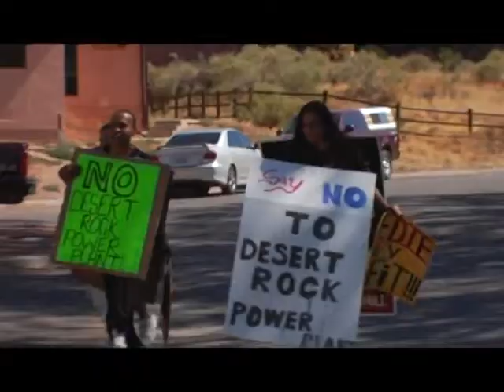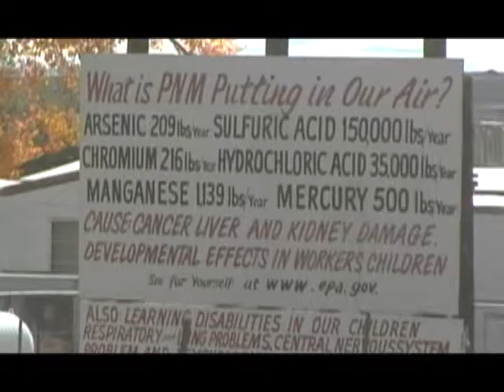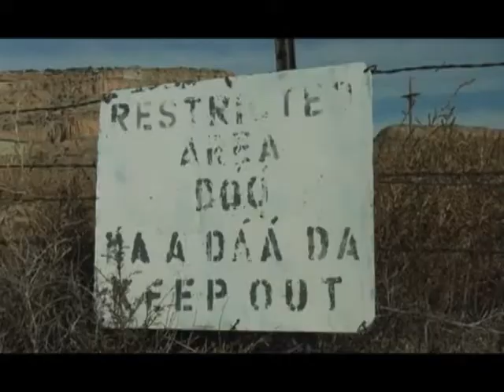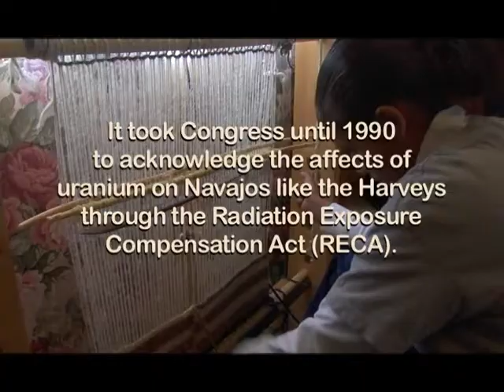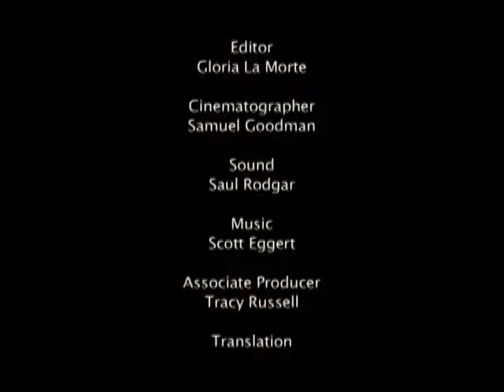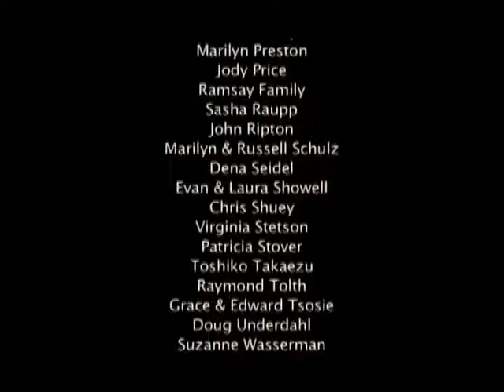WOVEN WAYS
"Woven Ways is a message of hope in the hardest of places, and of grassroots power in the hardest of times." Bonnie Raitt

Filmed amid the dramatic landscapes of the Navajo reservation lands in eastern Arizona and western New Mexico, this multifaceted documentary incisively explores the profound relationships between the Navajo people, their land, and their livestock, and illustrates how their environment sustains their traditional culture and lives.

The film also examines how environmental issues now threaten the Navajo’s health, culture, and well-being. Deadly uranium mining and dirty coal power plants pose serious problems for the Navajo. Much of the nation’s uranium and valuable deposits of coal, gas, and oil lay beneath the Reservation, yet one-third of Navajo homes are without electricity. The Navajo live with all of the negative health and environmental impacts of these resources, yet share in few of the benefits derived from them.

Woven Ways is an unusual documentary in that it allows Native Americans to tell their stories in their own words, with no script and no narration. It is a character-driven film that focuses on the individual stories of five Navajo families and the empirical evidence they gather each day from a life lived close to the earth. The film chronicles the resilience and steady resolve of these families to preserve their way of life and defend what is sacred to them – the land, air, and water – not just for themselves, but for generations to come.
Reviews
"This insightful and compelling film is a notable resource for educators and students in a variety of disciplines. It covers key issues impacting the Navajo Nation in the 21st century, including the consequences of uranium mining and other natural resource exploitation on the Navajo´s cultural continuance. Highly recommended!" – Lloyd L. Lee, Asst. Prof. of Native American Studies, University of New Mexico, and Book Review Editor, American Indian Quarterly

"A valuable addition to the educational tools available regarding the impact of energy production and resource exploitation on the Navajo people. Wisely leaving aside the standard documentary narrator, this outstanding film lets the Navajo people, by their actions and words, speak for themselves. The film contrasts sheep-herding and weaving as a way of life with the environmentally destructive power plants and coal and uranium mining that outside interests profit from. The Navajo who provide commentary on screen range from soft-spoken to angry, but they are always genuine. Having grown up on the Navajo reservation, I can say from experience that both the tone and the images presented in the film accurately and compellingly capture the life of the people there." – Doug Brugge, Assoc. Prof. of Public Health and Family Medicine, Tufts University

Awards
Best in Festival, Colorado Environmental Film Festival
Best Documentary, Rainier Independent Film Festival
Director´s Choice Award, Southern Winds Film Festival
New Jersey International Film Festival honoree
Selected for screening at more than 16 film festivals worldwide